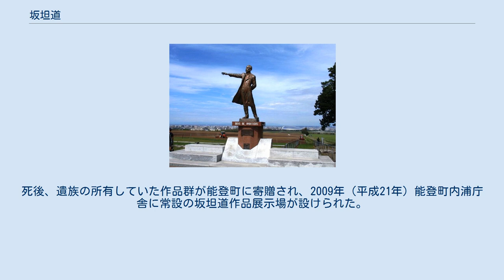坂坦道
坂 坦道（さか たんどう、1920年（大正9年）11月6日 - 1998年（平成10年））は日本の彫刻家。
本名 青嵐（せいらん）。
 「丘の上のクラーク」 1920年（大正9年）11月6日、石川県珠洲郡内浦町恋路で生まれた。
父は油彩画家の坂寛二、祖父は日本画家の坂靄舟という画家一家で、坦道も当初は画家を目指したが、色覚異常であったため彫刻の道に進んだ。
1930年（昭和5年）小学校3年の時に父の死亡により、母とともに北海道札幌市に移住した。
1938年（昭和13年）北海中学校（現在の北海高等学校）卒業。
1939年（昭和14年）東京美術学校彫刻科に入学、在学中の1943年（昭和18年）、新文展（のちの日展）に初入選した。
同年学徒出陣により陸軍入隊、タイ・バンコクで終戦を迎え、10か月の捕虜生活の後日本に帰国した。
 戦後は中学校の美術教諭や百貨店勤務のかたわら彫刻制作を行ない、1964年（昭和39年）「青年像」が日展で特選を受賞、1966年（昭和41年）には日展会員となり北海道を代表する彫刻家となった。
1964年（昭和39年）からは北海道女子短期大学助教授（翌年教授）となった。
1982年（昭和57年）には日彫展で「酔っぱらい」が西望賞を受賞し、同年札幌市民芸術賞も受賞した。
1976年（昭和51年）には代表作となる「丘の上のクラーク」を製作したが、長女の回想によればクラークばかりが有名になり「クラークだけが俺の作品じゃない」と話していたという。
 作家活動の一方で、北海道女子短期大学で長く教授を務め、文部大臣より短期大学教育功労賞を受け、1995年（平成7年）には同短大の名誉教授に就任した。
作風として道化師などの特徴的な人物像を得意としたが、初期には世相を色濃く反映した人物像も制作していた。
 1998年（平成10年）77歳で死去。
死後、遺族の所有していた作品群が能登町に寄贈され、2009年（平成21年）能登町内浦庁舎に常設の坂坦道作品展示場が設けられた。